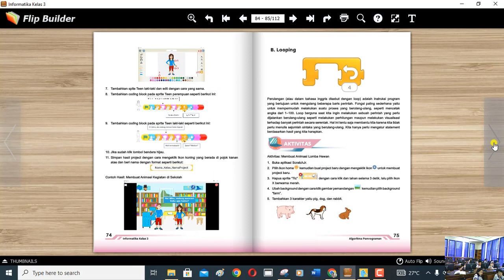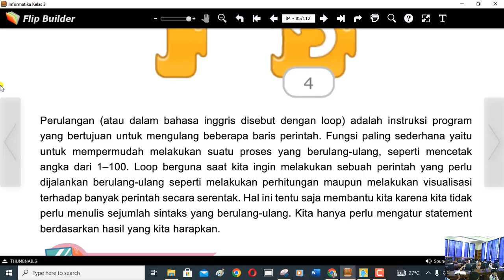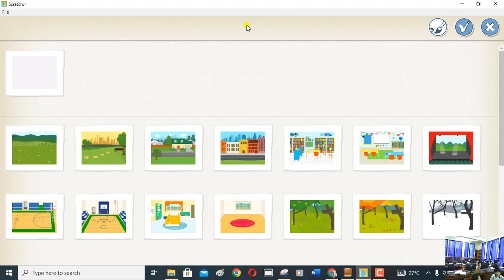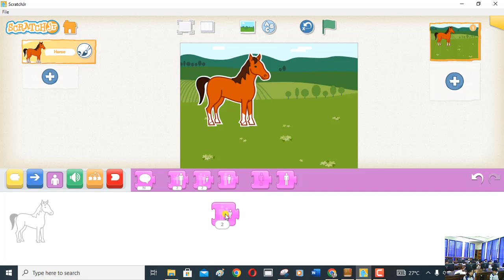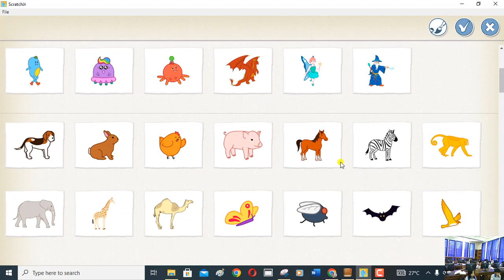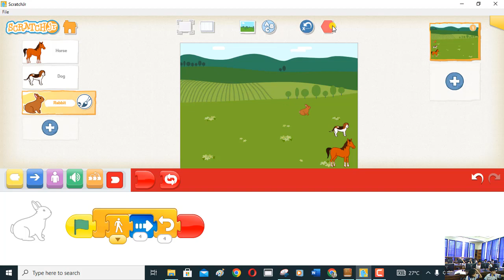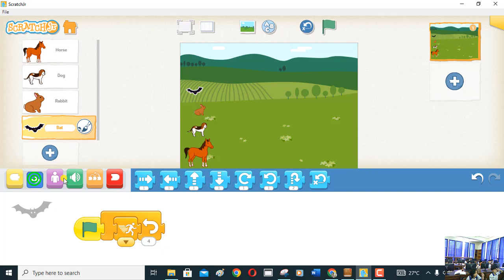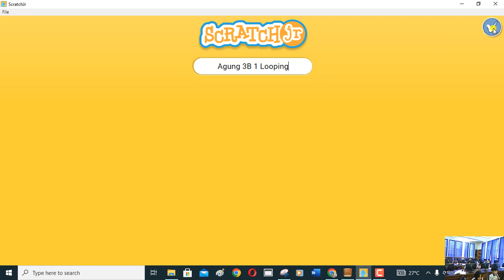Informatika Kelas 3 | ScratchJr | Perlombaan Hewan | SD Ignatius Slamet Riyadi-Karawang